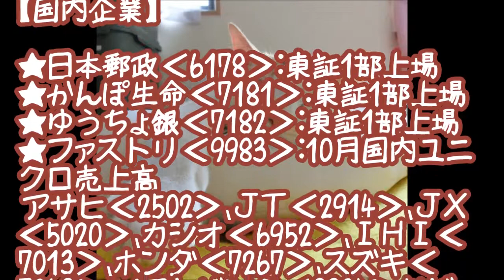猫でもわかる株式ニュース 経済スケジュールを先取りして注目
11月4日の経済スケジュール　★郵政3社上場・米ADP雇用統計・イエレンFRB議長証言(4日)などに注目

11月4日(水)

先勝・月齢22.1

「10勝0敗」(過去10年の日経平均の陰陽星取)

【国内】

10月マネタリーベース(8:50)
10月消費動向調査(14:00)

【国内企業】

★日本郵政 ‹6178› ：東証1部上場
★かんぽ生命 ‹7181› ：東証1部上場
★ゆうちょ銀 ‹7182› ：東証1部上場
★ファストリ ‹9983› ：10月国内ユニクロ売上高
　アサヒ ‹2502› 、ＪＴ ‹2914› 、ＪＸ ‹5020› 、カシオ ‹6952› 、ＩＨＩ ‹7013› 、ホンダ ‹7267› 、スズキ ‹7269› 、ソフトバンク ‹9984› などが決算発表